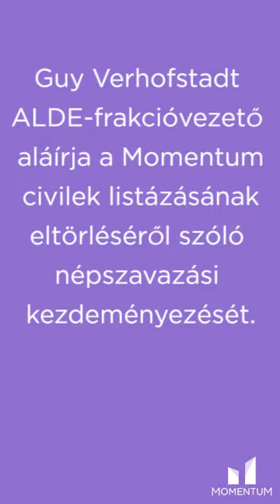Guy Verhofstadt is aláírta a civil népszavazási kezdeményezésünket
Szavazz az előválasztáson a Momentum miniszterelnök-jelöltjére:
Fekete-Győr Andrásra!